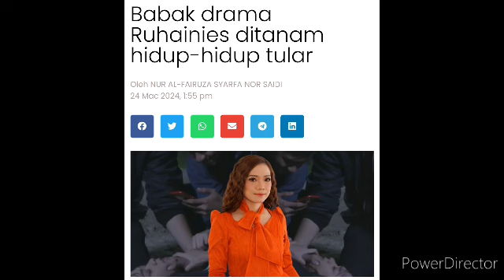Selamat Tinggal Ruhainies! sudah jatuh ditimpah Mvsib4h, In berlaku pada Ruhainies Mengejutkn ramai😭